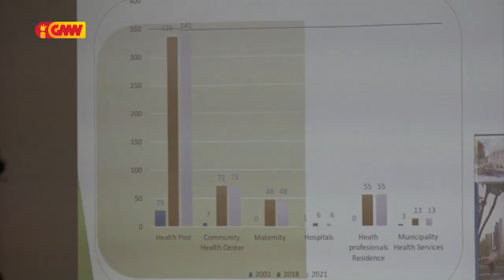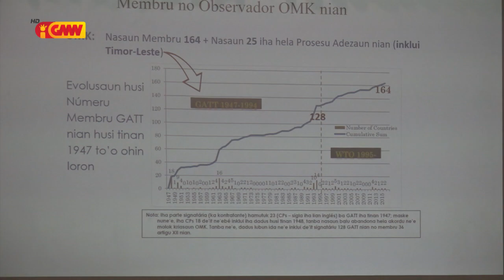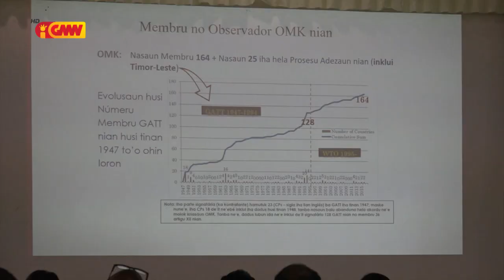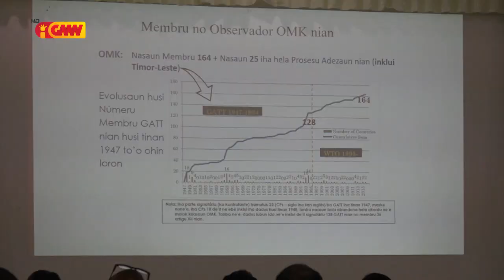MS preparadu atu adere ba Organizasaun Mundiál Komérsiu